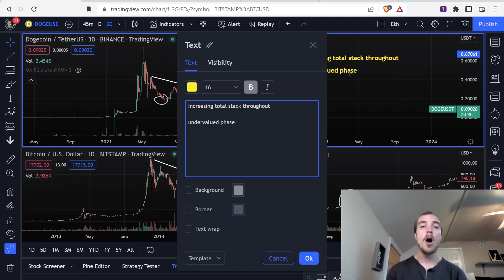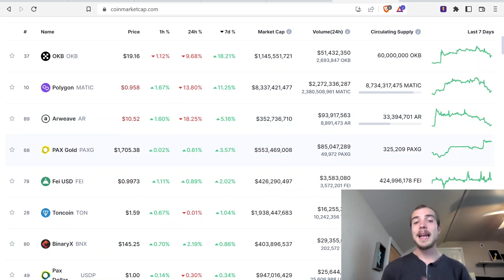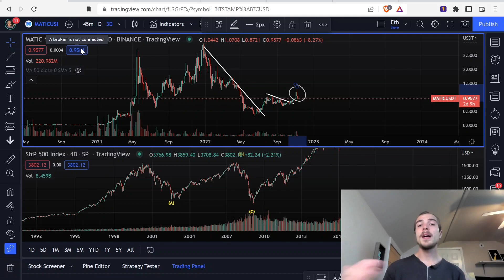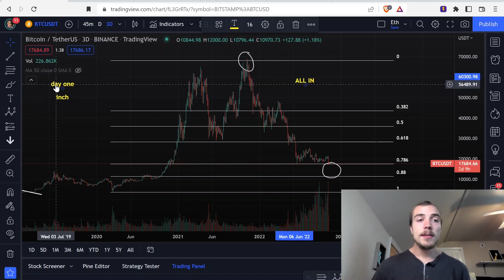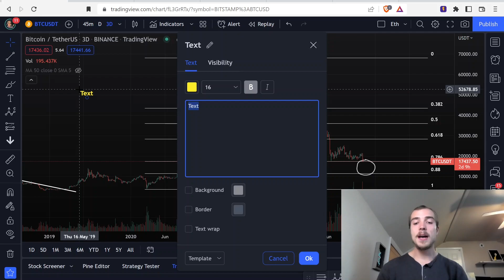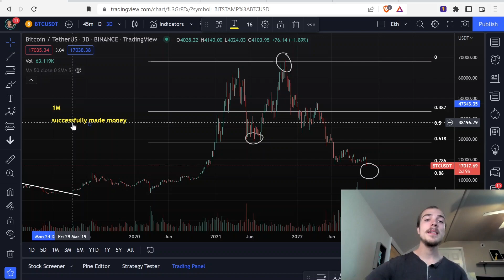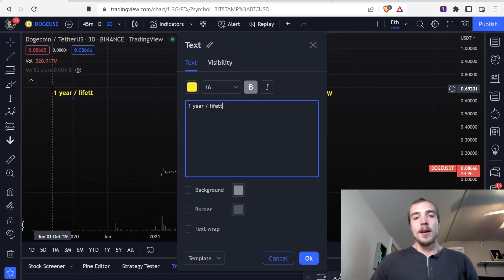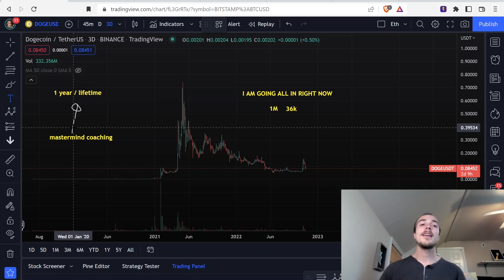WHY I AM GOING ALL IN ON DOGECOIN TODAY!